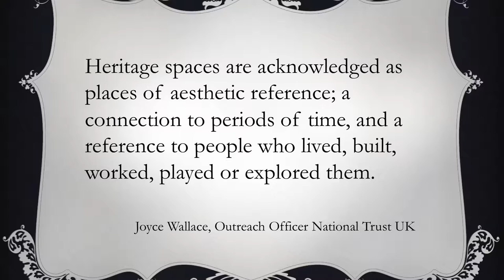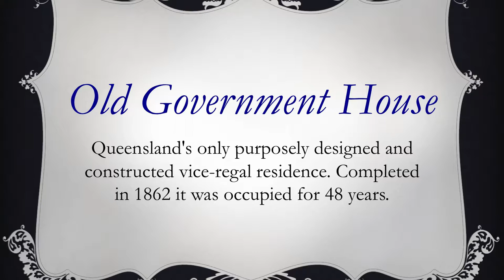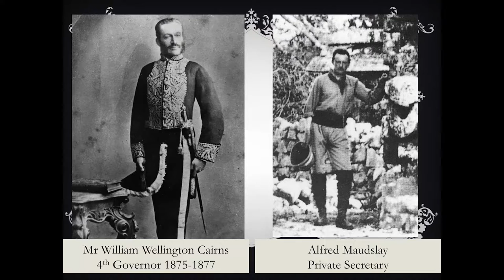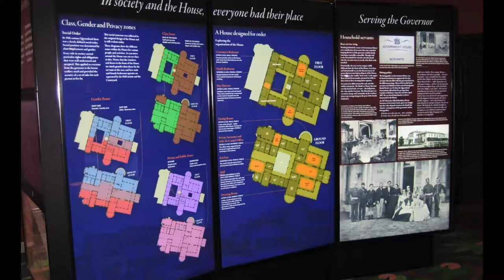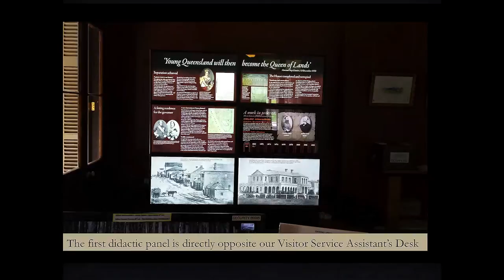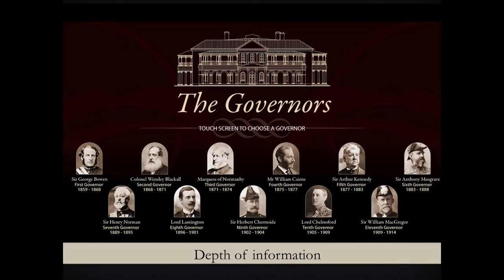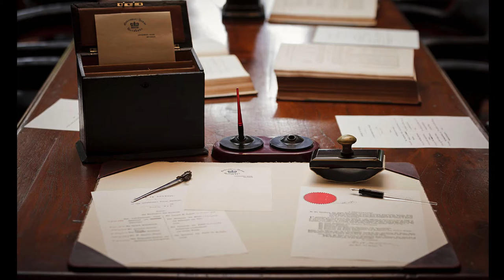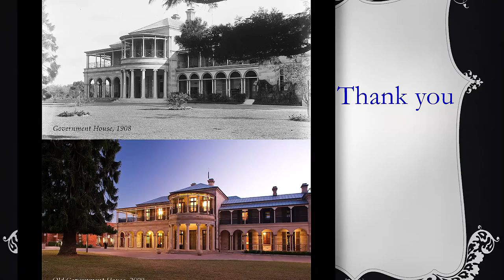An Unfolding Story - Interpreting Old Government House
Historian and Curator, Dr Katie McConnel, discusses the challenges and charms of interpreting Old Government House.  Presented at Mary Grigor Centre.